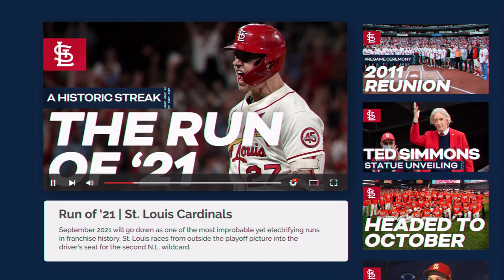Fantasy Camp: Playing with Legends | Cardinals Insider: Season 7, Episode 18 | St. Louis Cardinals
Head to Jupiter, Fla. to see what it is like at Cardinals Fantasy Camp. Hear from Cardinals legends on their lives after baseball and why they always make time to suit up for this special event.